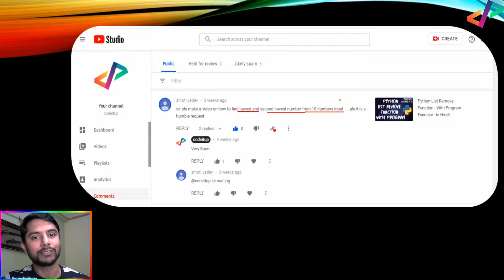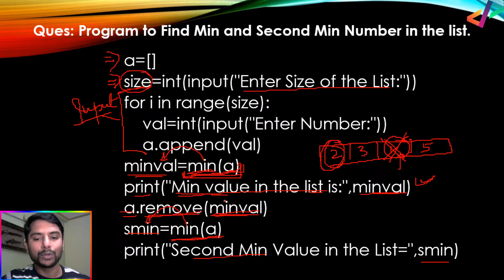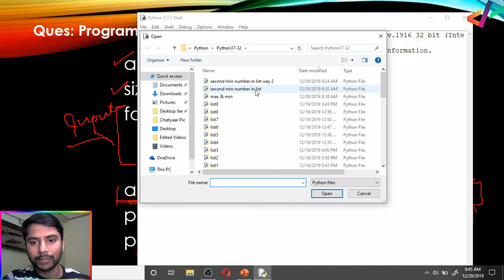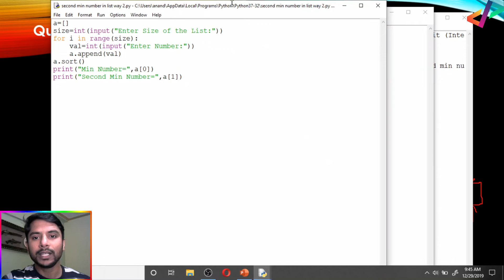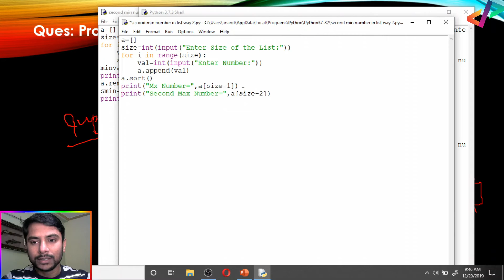Python Program to Find Second Max, Second Min - In Hindi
Python Program to Find Second Max, Second Min - In Hindi - Tutorial#77

In this video I have explained how to find Second Max and Second Min number in a List. I have explained the second max and second min program without using any built in function. Basically all my programs are without using the built-in Function.

Tags Used:

max number in python
min number in python
finding max number in python
python max number in list
python list
python list tutorial
python list programs
python list programming exercise
list in python
list in python in hindi
list in python programming
list program in python in hindi
list program in python for practice
find second max in list
find second min in list
second max in array
second min in array